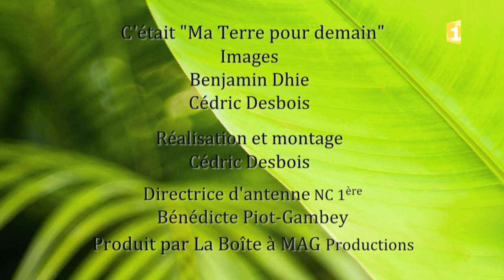MTPOD S1/14 FELIX BOLE